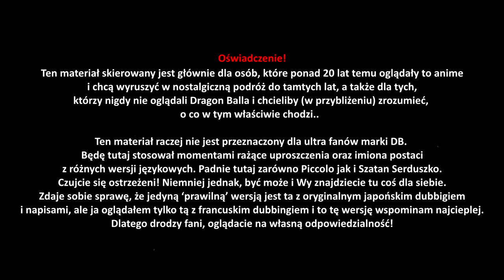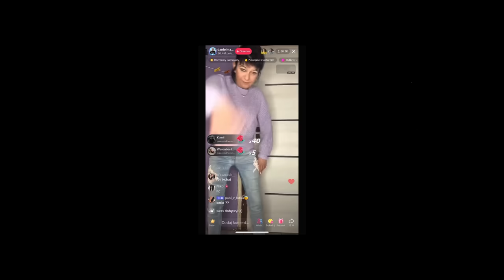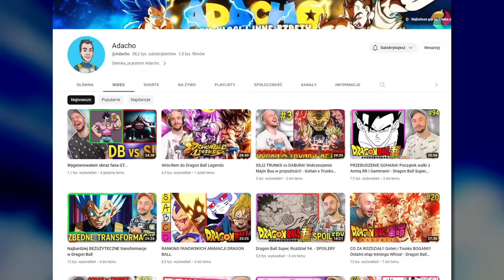SKRÓT FABUŁY Dragon Ball Z [1] (ft.@Adacho) Saiyan Saga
Przed Wami skrót pierwszej Sagi Dragon Ball Z, czyli Saiyan Saga, w której w pierwszej kolejności Goku walczy z Raditz'em, następnie na ziemię przylatuje Vegeta. Skrót obejmuje dość szczegółowy opis każdego odcinka od pierwszego aż do oficjalnego zakończenia Sagi, czyli zakończenia walki z Vegetą.

Materiał kieruję do osób, które chcą odświeżyć sobie fabułę (np przed oglądaniem DB Super), ale z oczywistych (czasowych) powodów nie mają możliwości tego zrobić. Oraz dla ludzi, którzy nigdy DB/DBZ nie oglądali i chcą sprawdzić o co w tym chodzi. Film został przygotowany w taki sposób, żeby w miarę możliwości oddać klimat Dragon Balla, oraz przedstawić pewne smaczki, które tzw 'suche' streszczenie może pominąć.

Do udziału zaprosiłem człowieka, który zjadł zęby na Dragon Ballu czyli @Adacho Jeszcze raz dzięki bardzo za dogranie się do mojego materiału!

Dlaczego na pierwszy ogień DBZ, a nie DB? Ponieważ ta seria jest znacznie bardziej popularna, oraz do połapania się w serii drugiej, na dobrą sprawę nie trzeba znać serii pierwszej. Za młodu, dokładnie w taki sposób oglądałem Dragon Ball'a :).
Dlaczego wersja francuska z lektorem? Taką wersję oglądałem za młodu i do takiej mam nostalgię. Ta wersja jest też zabawniejsza (z oczywistych względów) i lepiej 'śledzić' wydarzenia bez potrzeby czytania napisów, z lektorem jest po prostu lepsze montażowe flow! :)
Ile będzie części całego DBZ? Nie wiem, zobaczymy, wstępnie byłoby to 7 części, pierwsza dedykowana Saiyanskiej Sadze, oraz po dwie części na 3 duże główne sagi.